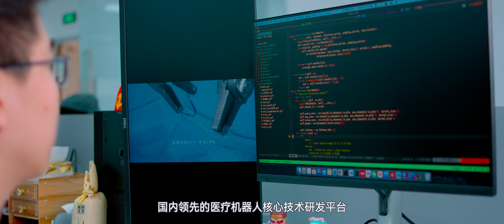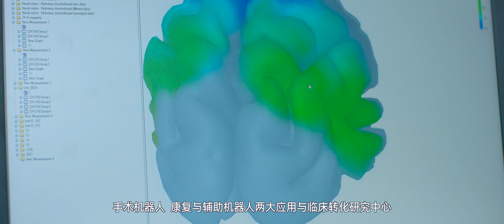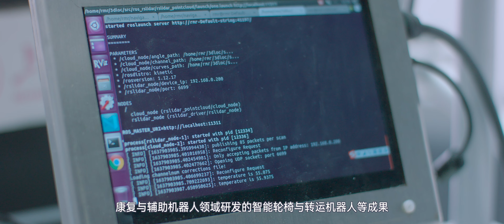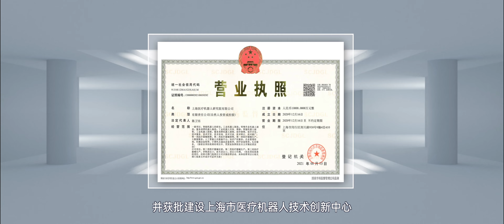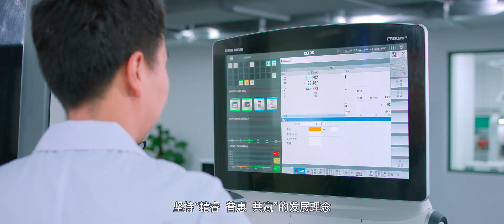Introduction of IMR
The Institute of Medical Robotics at Shanghai Jiao Tong University (IMR@SJTU) has been established to harness the latest advances in robotics and allied technologies to transform the future of surgery, rehabilitation and hospital automation.